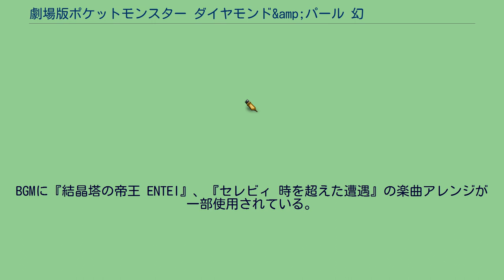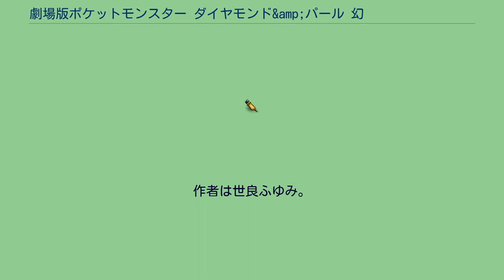劇場版ポケットモンスター ダイヤモンド&amp;パール 幻影の覇者 ゾロアーク